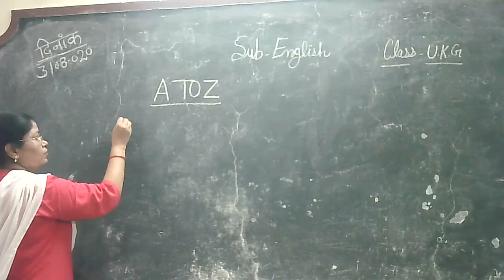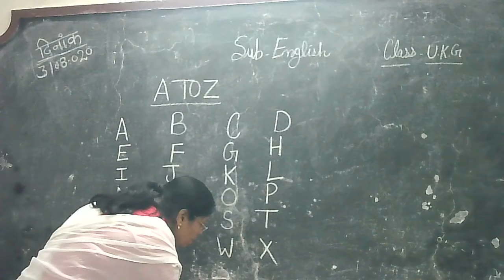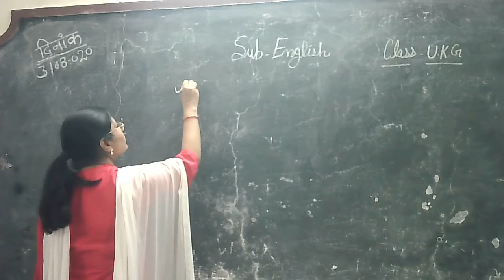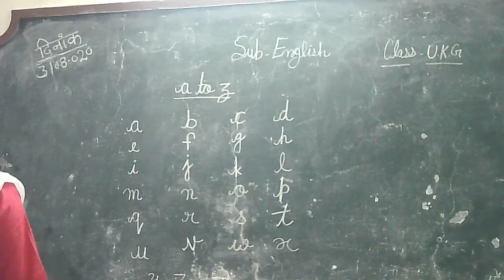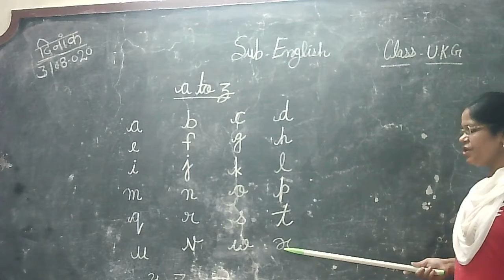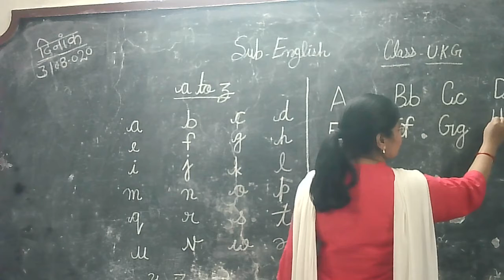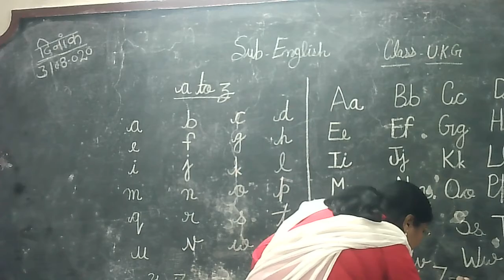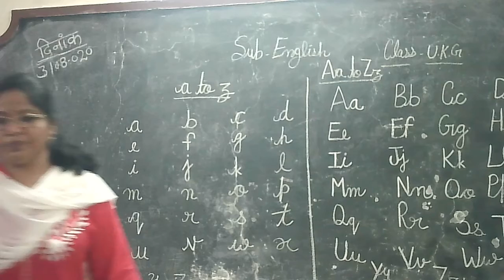ukg class english on topic alphabets